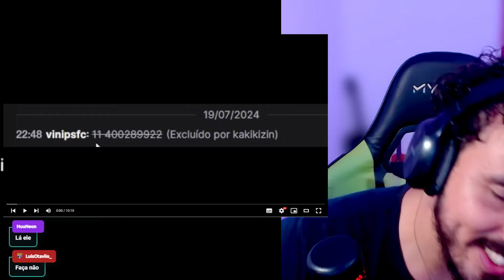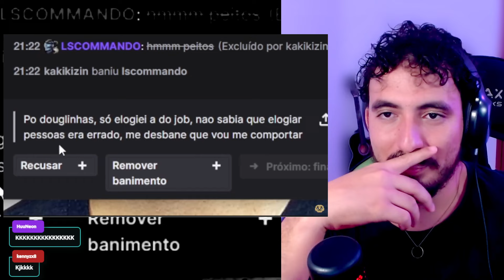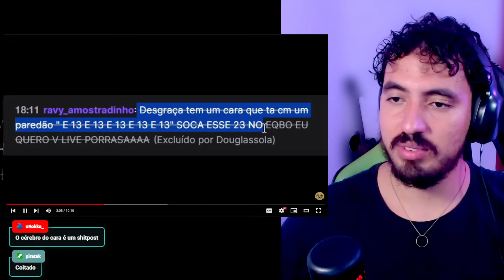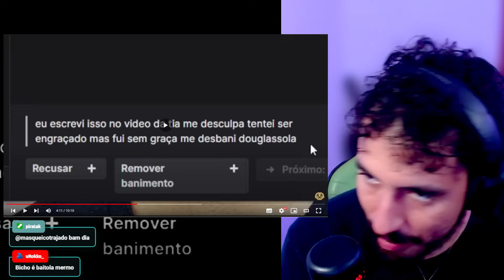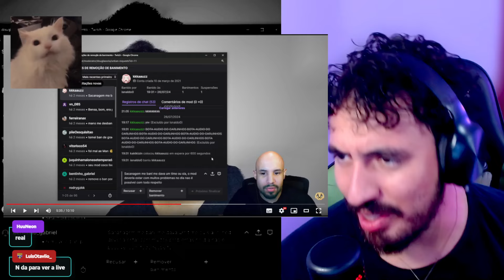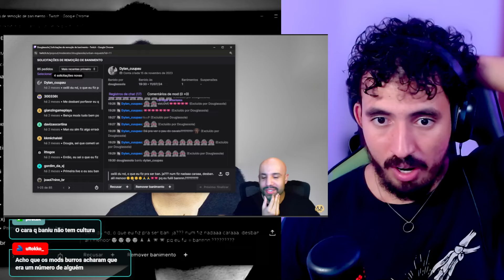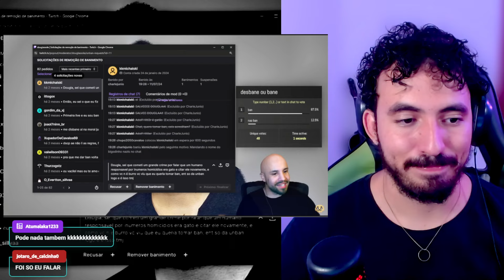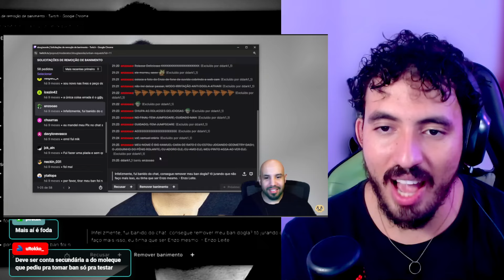VENO PEDIDOS DE UNBAN DAS LIVE 2 | Leozin React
Vamos reagir "VENO PEDIDOS DE UNBAN DAS LIVE 2 | Leozin React"